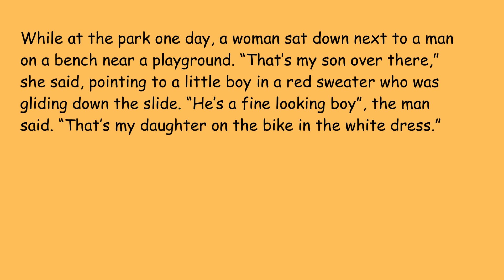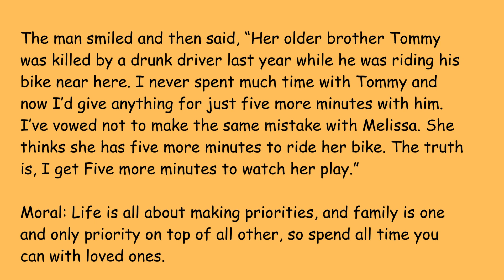Moral stories | Five More Minutes| short stories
A short beautiful moral story for life :)
A short and easy story to give you a smile and motivate you in your journey through life :)